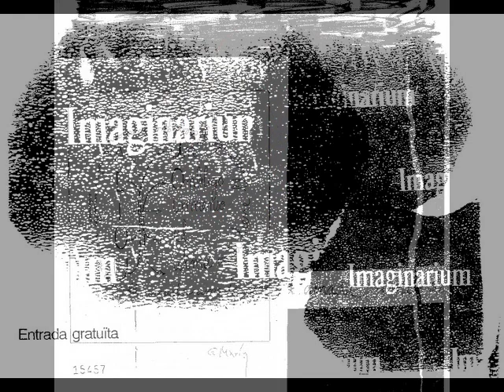Guillermo Marín, poesía visual